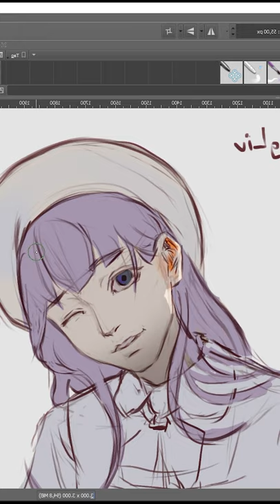Tip: Learn to draw by copying other artist. A Xiang Liu art study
One of the best way to learn new stuff is by copying other artwork! Find what it looks good, break down how they make it.

A study purpose only .